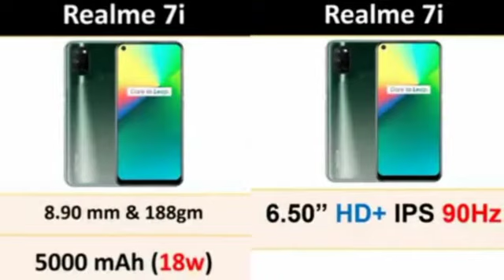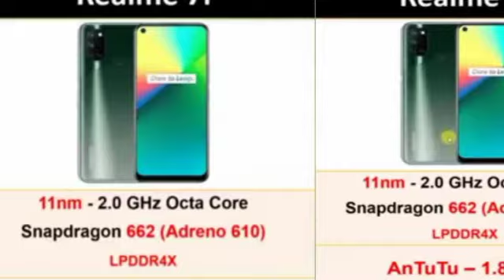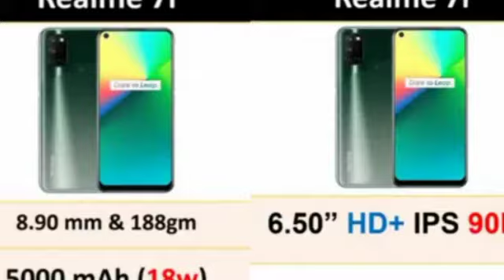Live proof unboxing realme 7i | realme 7i unboxing hindi how to buy live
Live proof unboxing realme 7i